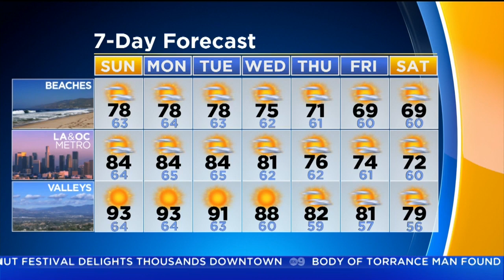Markina Brown's Weather Forecast (June 9)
More sunshine on tap with temperatures into the upper 70s-90s and elevated fire danger. Markina Brown reports.